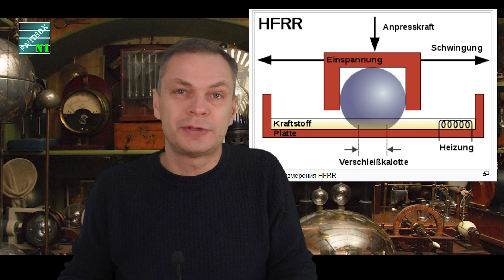Делаю особую машинку трения, выбираю микроскоп, был на Кипре учился ездить в левостороннем движении.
Всем привет! Всё-таки придется делать эту хитрую машинку трения самому! Машинка-дрочилка. В общем, ребята, к концу эпопеи вы научитесь выбирать себе микроскоп и пользоваться осцилографом. А еще ездить с правым рулем и левостороннем движением на Кипре всего за 10 евро/сутки!
С началом вас нового видео-года!

НОВОСТЬ!
Добавляйтесь в сообщество ПАРТБОКС в Вайбере. Моментальное уведомление о новых видео!

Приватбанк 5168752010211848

** Спасибо! Будут новые видео! **